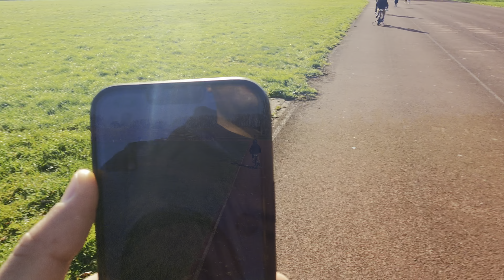छोराको पहिलो Vlog | गफाडी नै होला जस्तो छ | My 5 years old Son doing his first Bike Ride Vlog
Hi guys,
We are back with another vlog. Please enjoy the video. Some of our youtube video you will find in a name of Ranels family but we are  back in with original name as kcraju vlogs,

 @kcraju vlogs